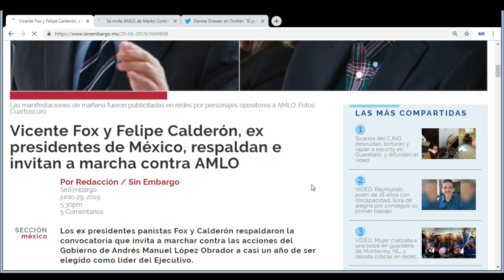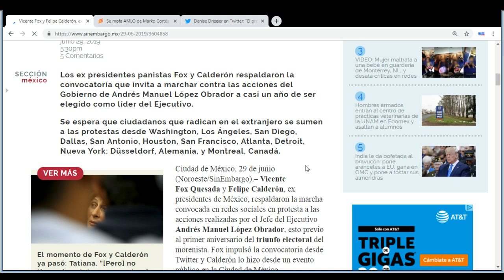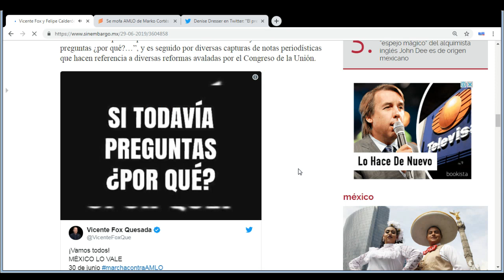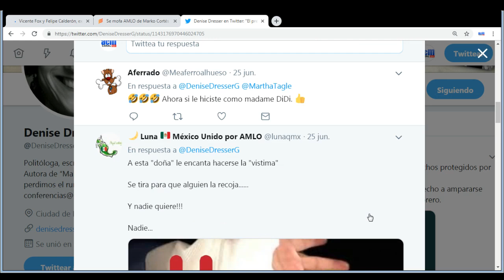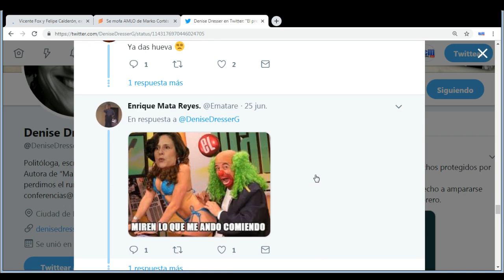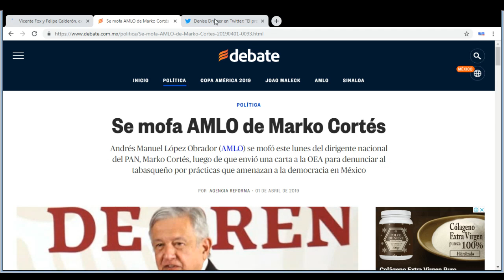Parece lochochón, pero el PAN mide fuerzas con AMLO.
La llamada Marcha Fifí convocada por Chachoteros, comentócratas, ex presidentes y empresarios, incluida La Coparmex, será un marco de referencia para el evento del este lunes, donde el Presidente AMLO dará un mensaje a un año de aquel inobjetable triunfo electoral.